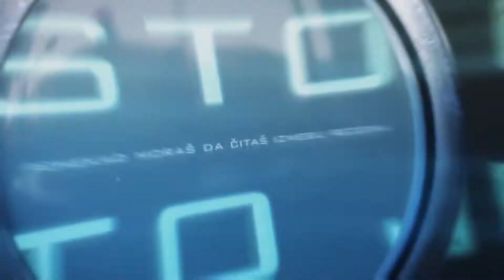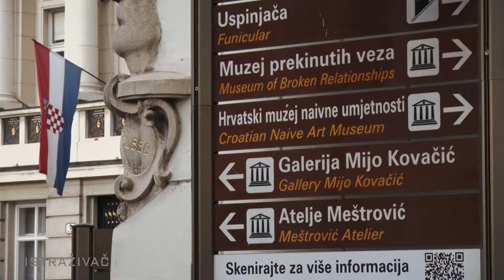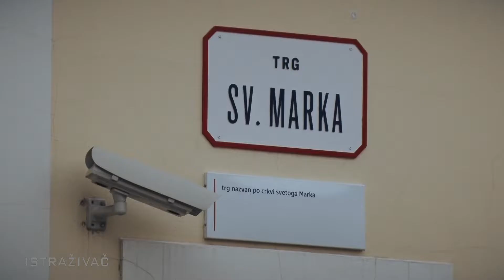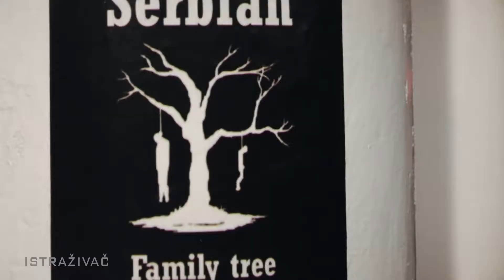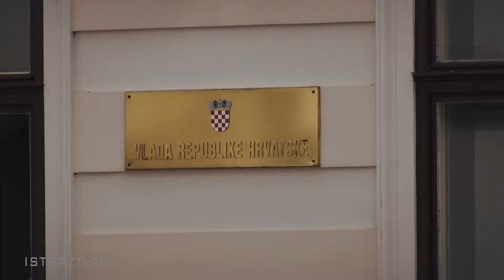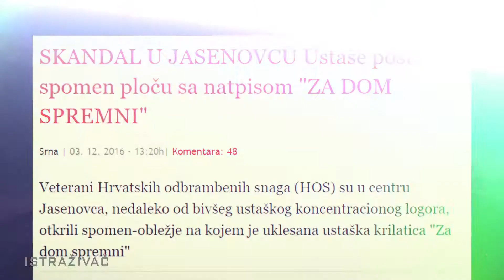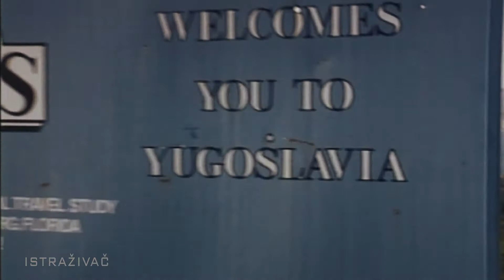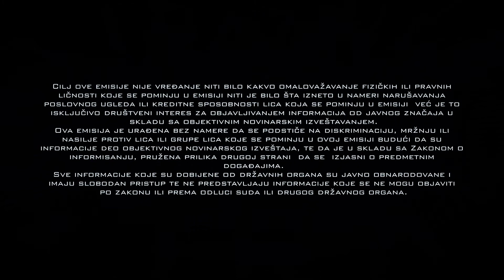Istraživač - Visoka diplomatija, niski udarci - II deo /emisija/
U centru Jasenovca, nedaleko od bivšeg ustaškog koncentracionog logora, i dalje stoji spomen-obeležje na kojem je uklesana ustaška krilatica „Za dom spremni“. Region je burno reagovao kada su tu tablu krajem prošle godine postavili veterani Hrvatskih odbrambenih snaga. I međunarodne organizacije primetile su u svojim izveštajima za 2016. prisustvo veličanja ustaštva i govora mržnje u Hrvatskoj. Ipak, pitanje koje je za zvanični Beograd važnije od provokacija iz „lepe njihove“ jeste: Hoće li Hrvatska pokušati još koji put da blokira put Srbije ka Evropskoj uniji? Ekipa Istraživača postavljala je pitanja u Zagrebu, Splitu, Trebinju, Beogradu...

Video zapisi na našem kanalu se koriste u informativne i edukativne svrhe. Za pojedine video zapise nemamo autorska prava.

Autorska prava za korišćene video zapise, fotografije i muzičke zapise trećih lica su u vlasništvu njihovih autora i wizardproduction.rs ne preuzima autorska prava nad njima.

Ukoliko polažete prava na video zapise, fotografije i muzičke zapise i želite da isti budu uklonjeni sa našeg YouTube kanala molimo Vas da nam se obratite putem privatne poruke na sajtu YouTube ili putem kontakt forme na našem sajtu.

(This video is a transformative work (remix) which combines short excerpts from different source materials and creates a new message. It represents parody which deals with commentary and criticism.

1.       Interloper
2.       Quinns Song-The Dance Begins
3.       Thunder Dreams
4.       Pop Goes the Weasel
5.       Tick Tock
6.       An_Upsetting_Theme_The_Descent
7.       Dreamy Flashback
8.       The Complex
9.       Echoes of Time v2
10.   Stormfront
11.   Mechanolith
12.   Dangerous